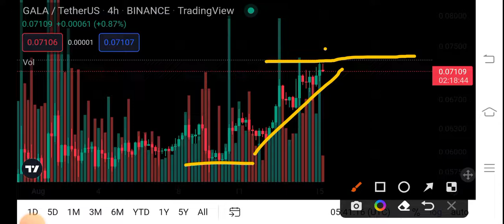Gala Price Analysis Prediction! Gala Price Prediction! Gala News Today